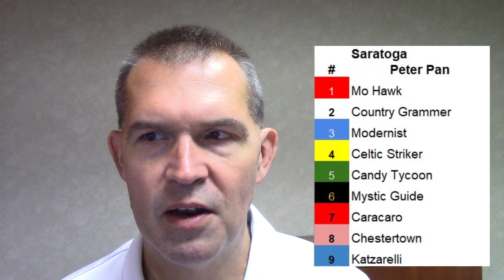Peter Pan Preview 2020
Horse Racing from Saratoga.  The Peter Pan Stakes.  Country Grammer, Caracaro, Modernist, and Candy Tycoon headline this nine-furlong Kentucky Derby prep.